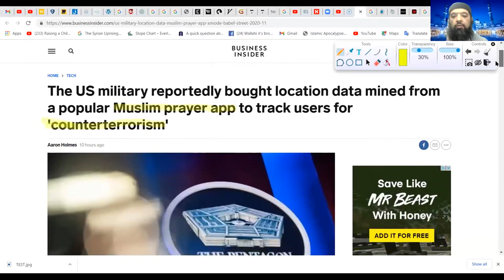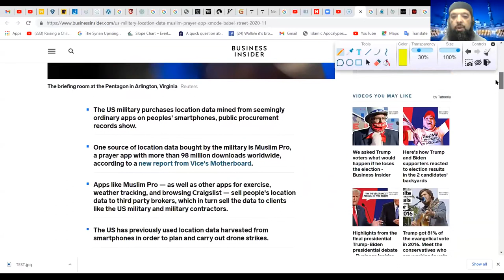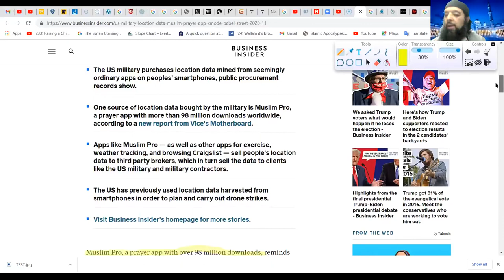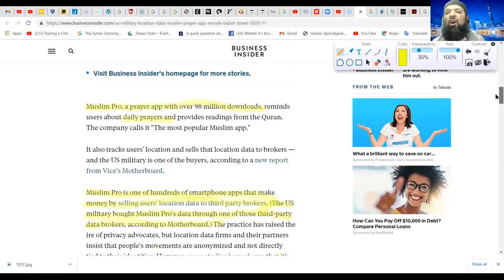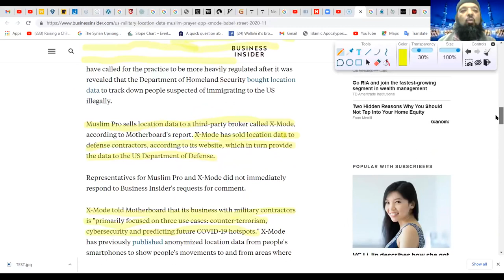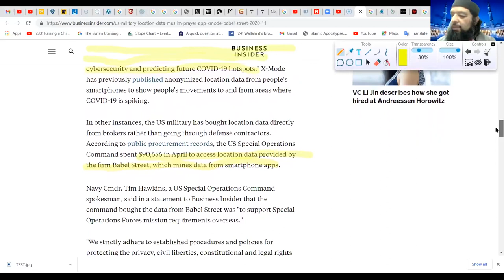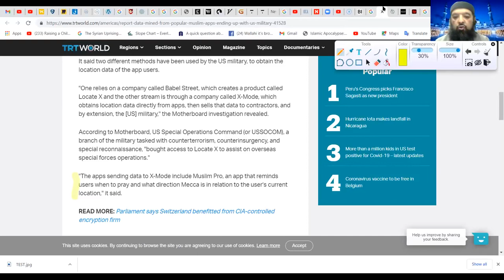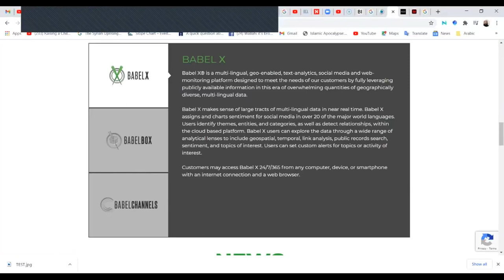Shiekh Omar Baloch - BIGGEST “ISLAMIC APP” SELLS YOUR DATA TO US MILITARY 2021